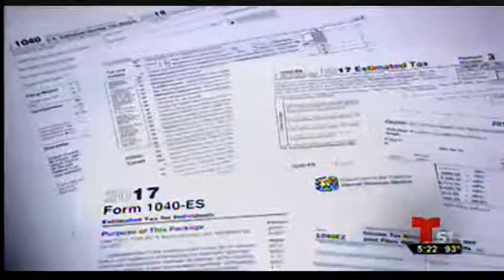The LIBRE Initiative Discusses Tax Reform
The LIBRE Initiative Discusses Tax Reform 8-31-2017

 La Iniciativa LIBRE Habla Sobre la Reforma de Impuestos